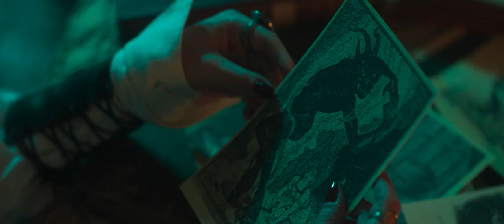Juego de brujas Trailer oficial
Pablo Isola - Estudio Taiquen
Sound Director. Sound Designer